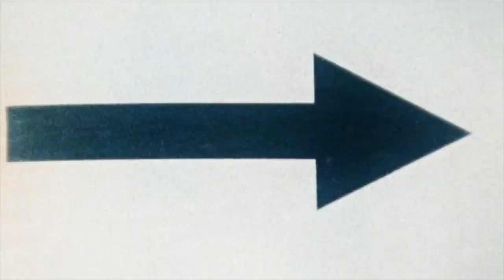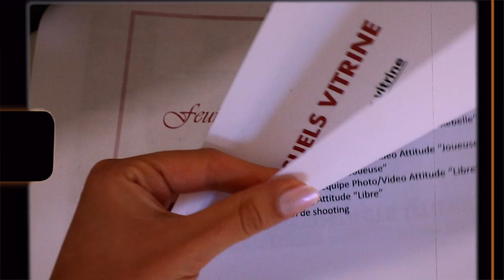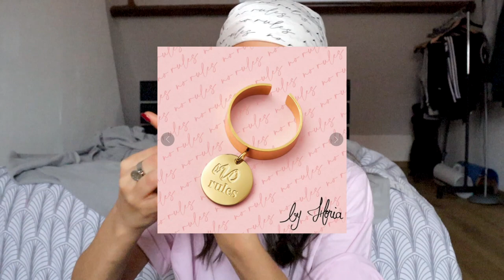J'AI SORTI MES PRODUITS OMG 😱 - Horia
Mon plus gros projet de l'année est enfin sorti : mes produits ouloulouloulou ! Je vous ai embarqué avec moi le jour du shooting de la campagne et évidemment, je vous présente tous ces fameux produits !

☎️ On s’appelle on se fait une bouffe ?

- Tik Tok (oui, j’ai cédé.)
- Snapchat (le sang de la veine) → Horia_Youtube

💄 Les produits que j’ai cité

💸 How to économiser de la moula

📩 Mon contact professionnel

🔥 Votre défi du jour

Si tu as lu la description jusqu’ici, tu te dois d’insérer les mots "NO RULES" discrètement dans un commentaire, sous cette vidéo. Si tu y arrives bah t’es trop fort.e et du coup olive you, tu gères. 🤝

🖤 L’instant gnangnan mais nécessaire

Merci à tous pour votre amour, votre soutien, et votre bonne humeur au quotidien. Merci d’avoir regardé cette vidéo, j’espère du fond du coeur que vous avez passé un bon moment ! Olive you, pour toujours, et même après.